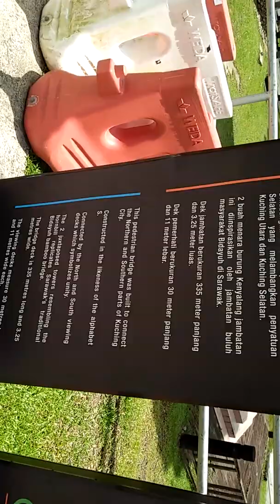Kuching waterfront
Jalan "